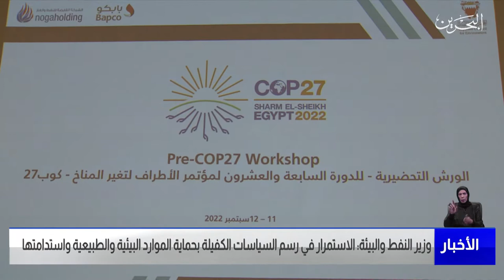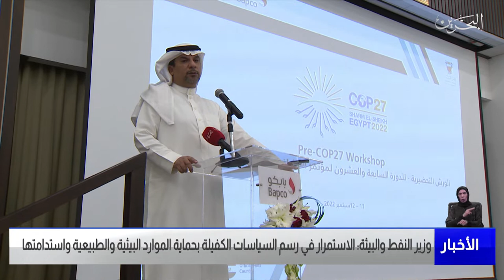البحرين مركز الأخبار: وزير النفط والبيئة يفتتح ورشة العمل التحضيرية التي نظمها المجلس الأعلى للبيئة